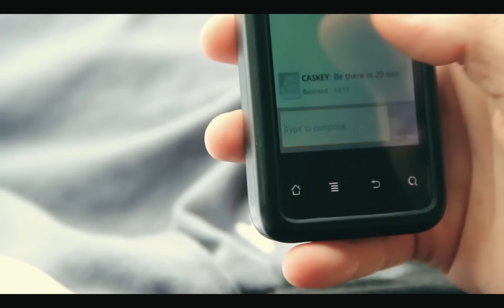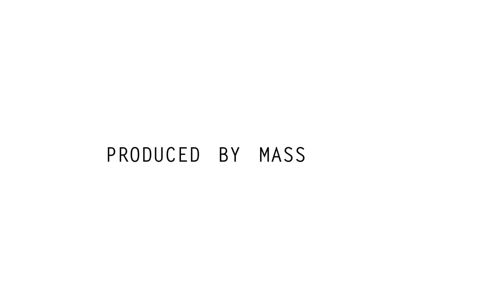J Gutta ft. Caskey (YMCMB) - "Dark Days" (Prod. By Mass) OFFICIAL VIDEO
J Gutta and YMCMB/Cash Money recording artist Caskey, linked up to drop a dark track on y'all.  Deep and meaningful lyrics, check it out!